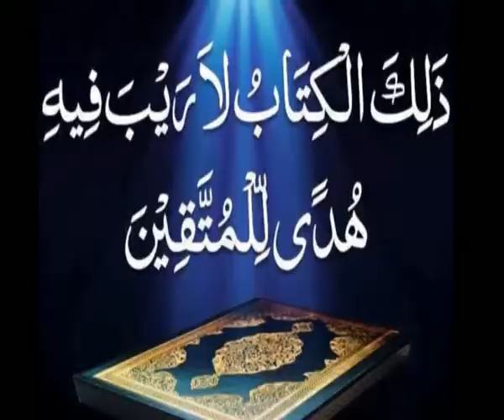Darse Quran by Dr Rafiq Ahmad sb Db (DUI-2013).......Part3